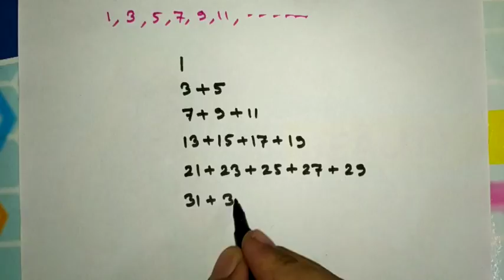904. বিজোড় সংখ্যার একটি মজার বৈশিষ্ট্য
Math in Fun